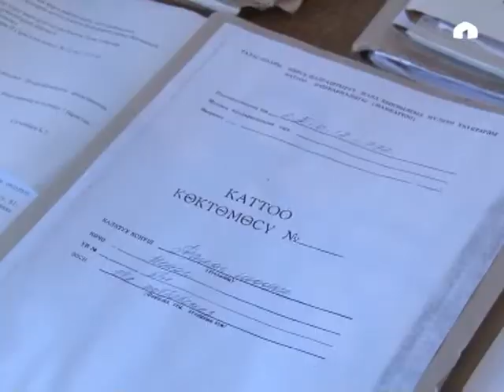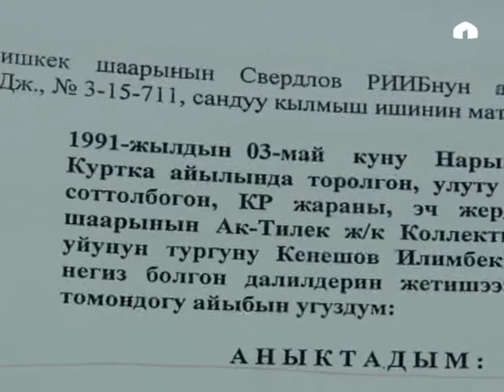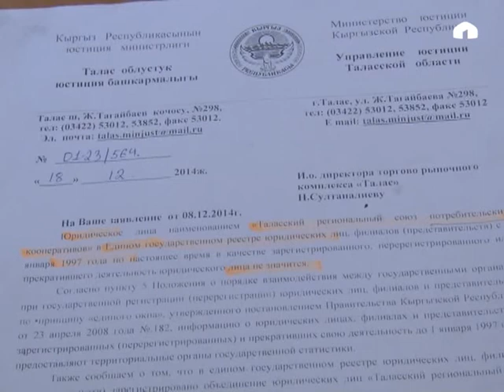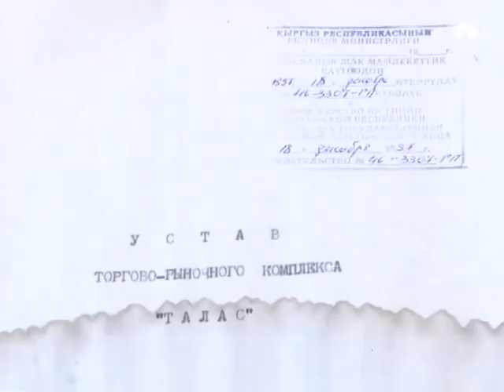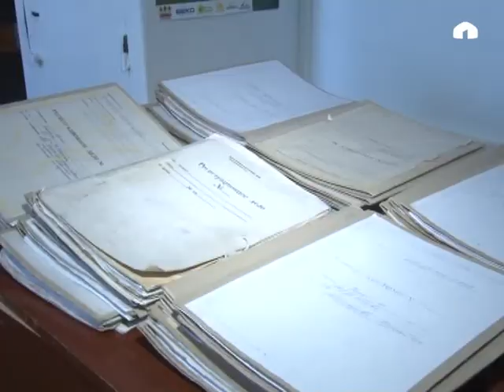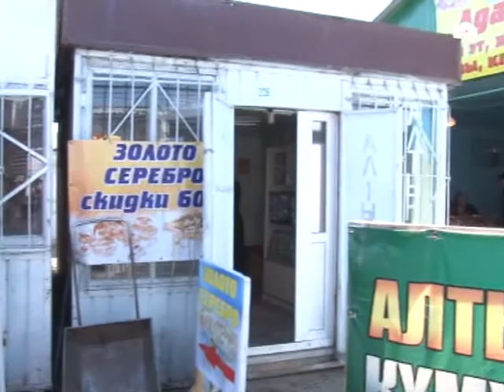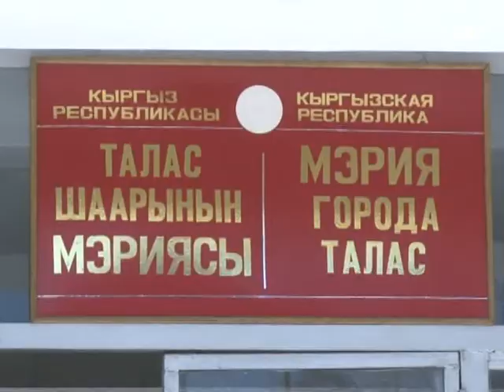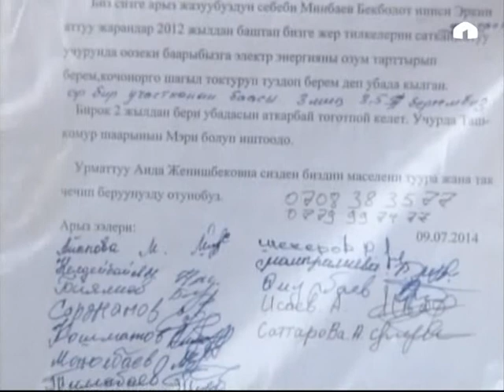Окуянын изи менен: "Талас шаарындагы базардын тагдыры"